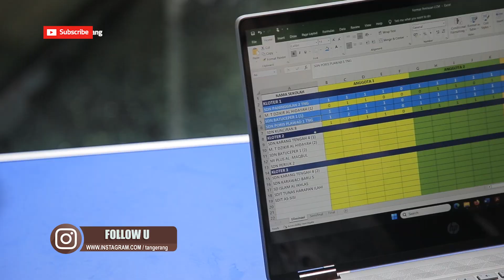Berbagai Rangkaian Lomba Meriahkan TNG Child Fest [TangerangTV]